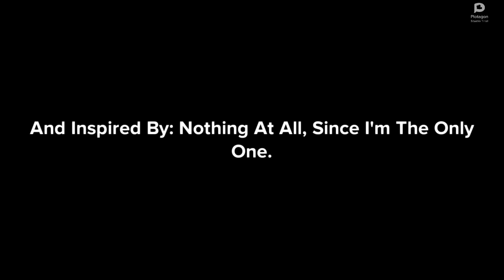Banna Poops Diarrhea/Volcano/Grounded BIG TIME